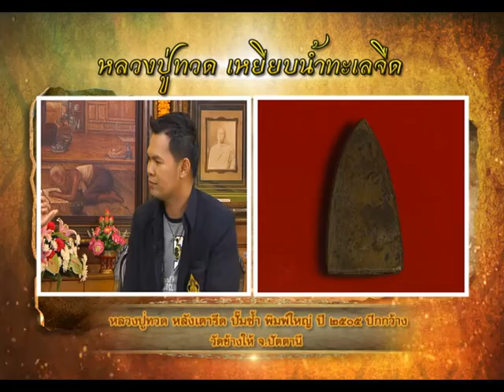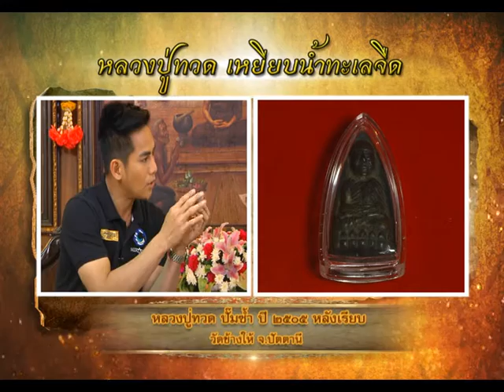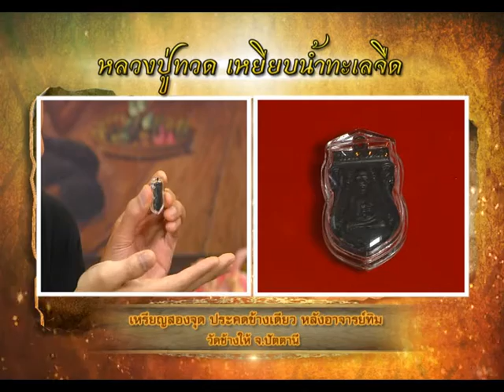รายการ พระเครื่องเมืองสยาม 08/03/59 EP 2/3